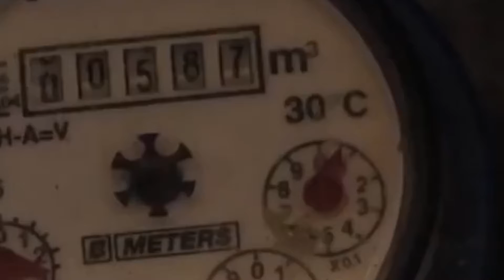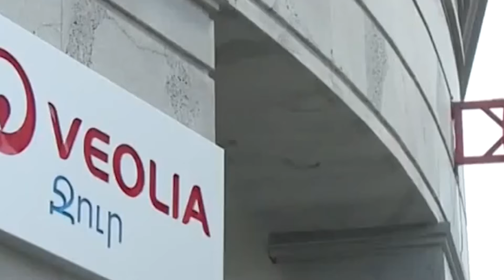ArmDay07 11 2018